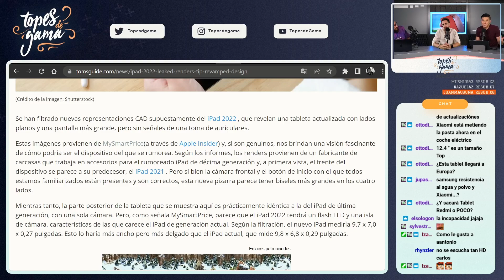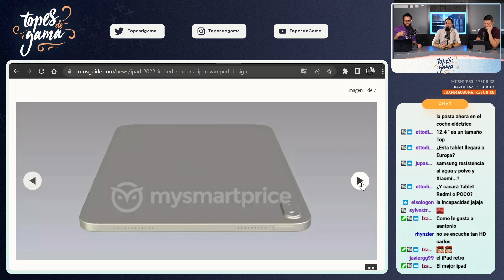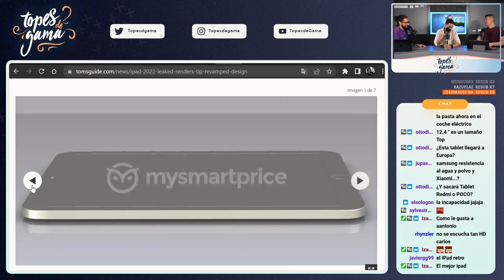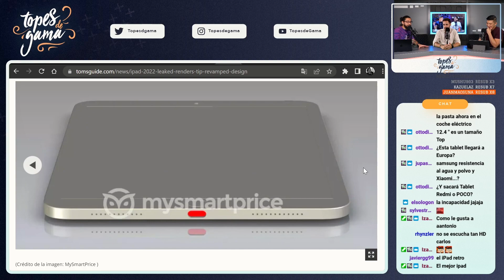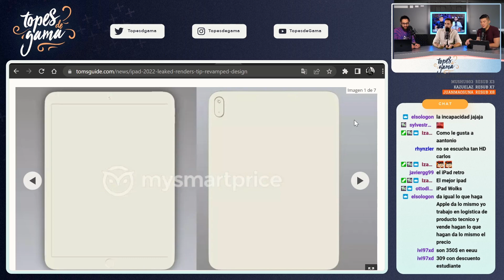El iPad MÁS BARATO y con NUEVO DISEÑO!!??